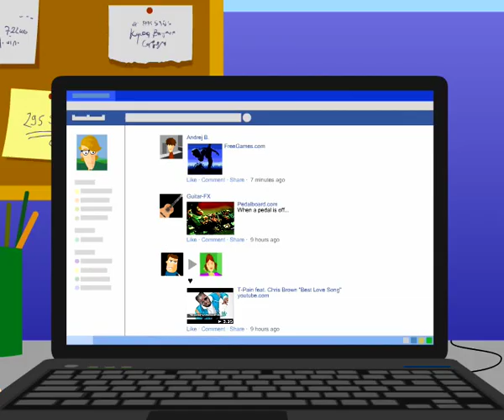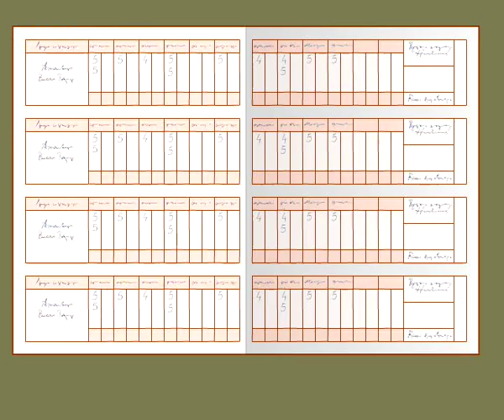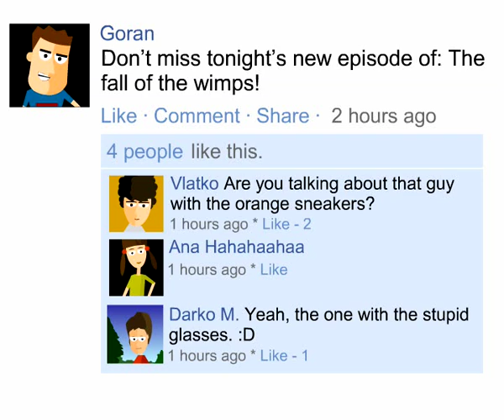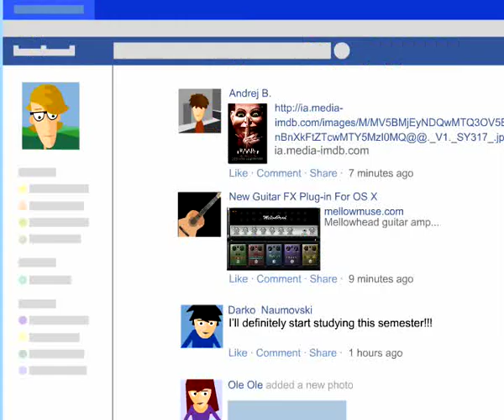Bully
Short animation which tells a story about cyberbullying between young people, the effects on the victim and the possible consequences for the bully.

The film is part of a project implemented by Metamorphosis.